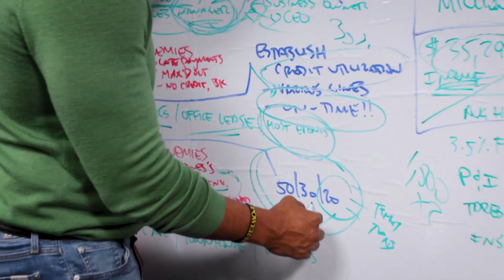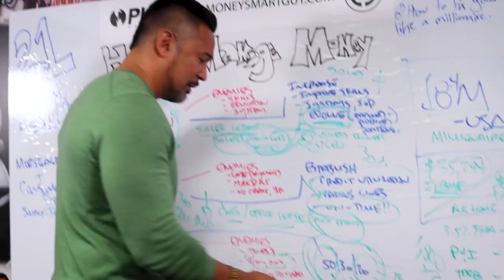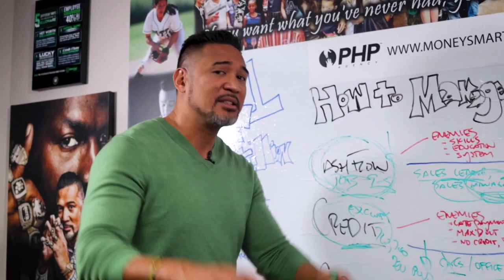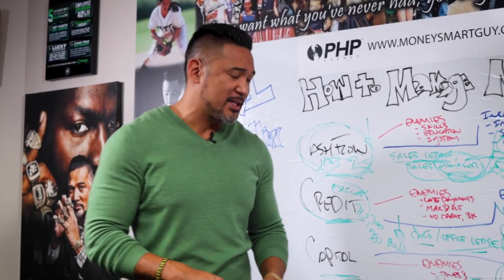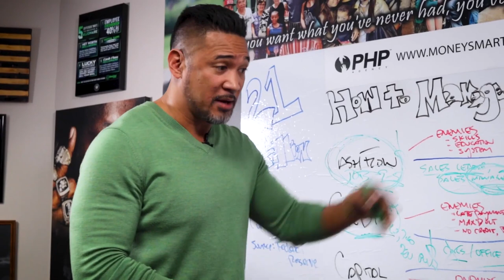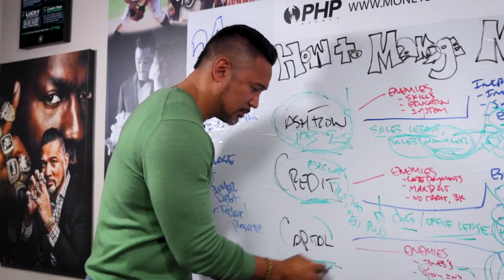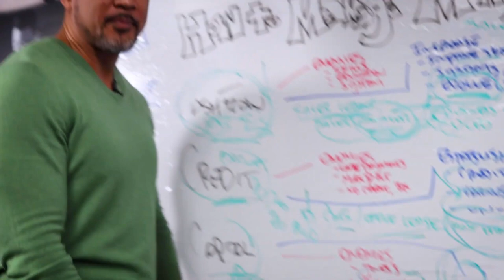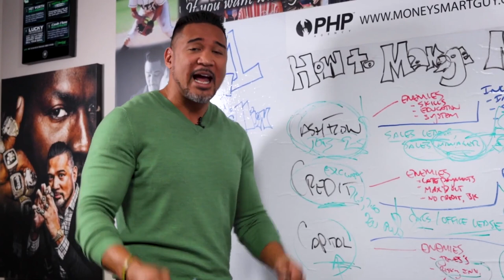How I Flipped a $60K Bentley Into a $50M Business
In this short clip I break down the power of having cash on hand when I bought a Bentley GT and flipped it into 120k to invest back into my business

How To Manage Your Money Like A MILLIONAIRE - The 3 C's of Money